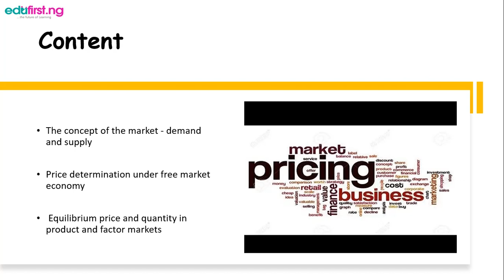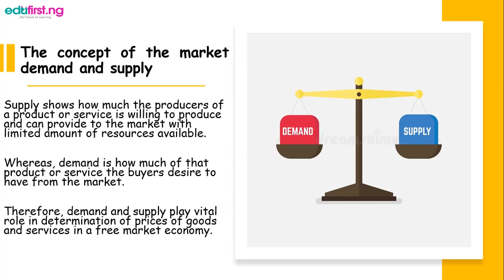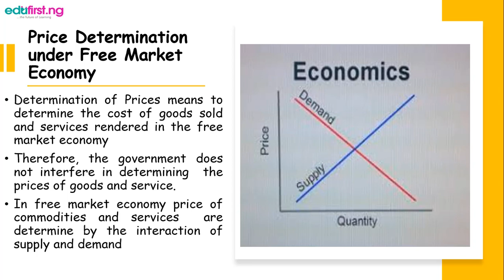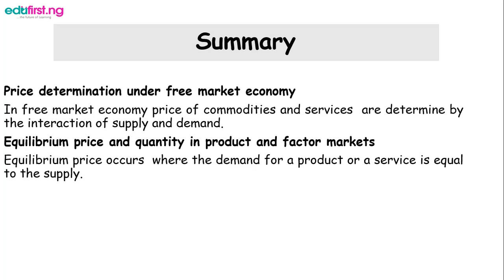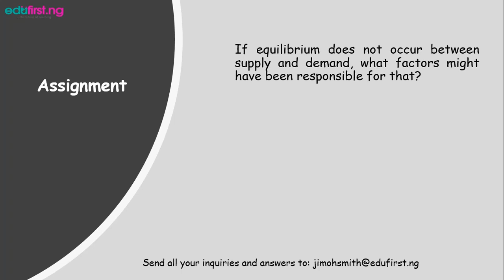Theory of Price determination | Economics | SS1 | 3rd Term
The theory of price–also referred to as "price theory"–is a microeconomic principle that uses the concept of supply and demand to determine the appropriate price point for a given good or service. ... The concept of price theory allows for price adjustments as market conditions change.